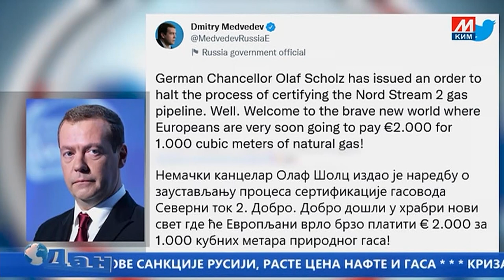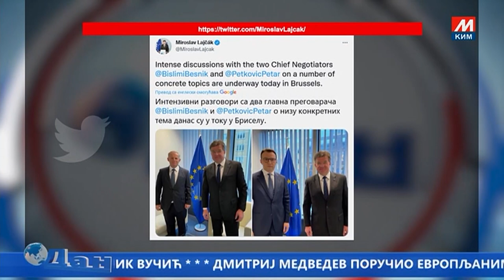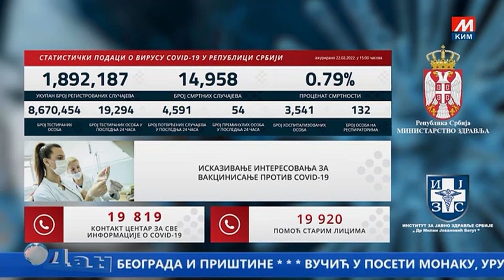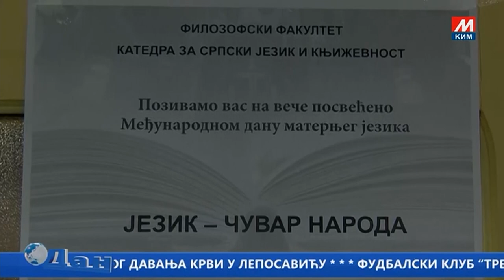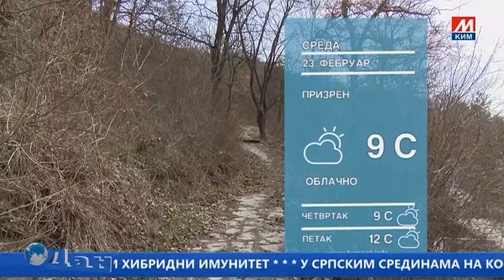DAN TV MOST 22.02.2022.